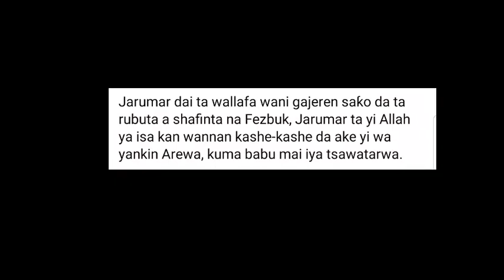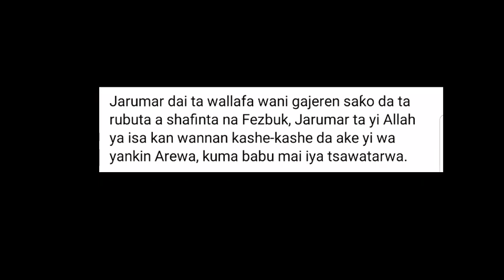Hadiza Gabon Ta Kalubalanci Buhari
"Allah Ka Saka Wa 'Yan Arewa, Ana Ta Kashe Su An Rasa Mai Magana". Inji Hadiza Gabon

Daga Zaharaddeen Gandu

Fitacciyar Jarumar fina-finan Hausa ta Kannywood Hadiza Aliyu Gabon, ta nuna ɓacin ranta fili game da yawan kashe-kashe da ake yi a Najeriya, musamman anan yankin Arewa.

Jarumar dai ta wallafa wani gajeren saƙo da ta rubuta a shafinta na Fezbuk, Jarumar ta yi Allah ya isa kan wannan kashe-kashe da ake yi wa yankin Arewa, kuma babu mai iya tsawatarwa.

Hadiza Aliyu Gabon ta bayyana cewa, “Yaro ɗaya aka kashe a Lagos an fita nemar masa haƙƙinsa, ba maganar jam’iyya ko addini ko jinsi, amma mu ana ta kashemu an rasa ko masu magana, Allah ya saka mana”.

Kashe-kashen da akai na baya bayan nan dai, shi ne na wasu matafiya kusan aƙalla 40 da yan bindiga suka cinnawa wuta a cikin mota, suka ƙone su ƙurmus.

 (JAKADIYAR NIGER TV)
JAKADIYAR NIGER TV It is a site that brings you accurate, informative, educational and entertaining news. Including tafsir sermons by scholars and world news, Hausa songs, Hausa movies and many more stories related to the kannywood industry. This is a site that spreads its message on social media sites including YouTube. We welcome your suggestions, corrections or complaints at any time and we look forward to hearing from you. Because in this way we will improve the product as you would Benefit. We do not abuse or defame anyone on any of the sites on which we present our programs. Thank you for being with us at all times.
bazoumana sissoko
bazoummohamed wife